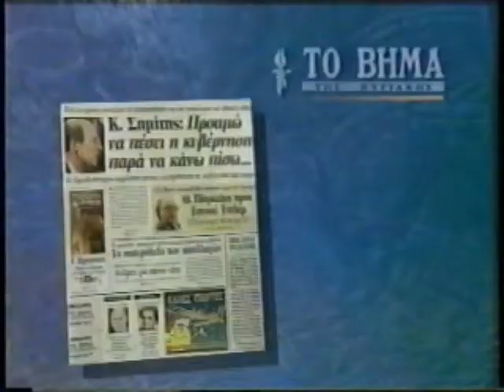ΠΡΩΙΝΗ ΕΝΗΜΕΡΩΣΗ 09/12/1996 Μέρος 2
Με τον Αντώνη Αλαφογιώργο